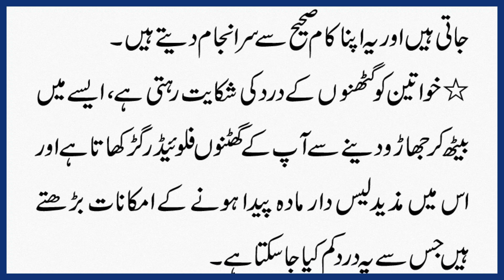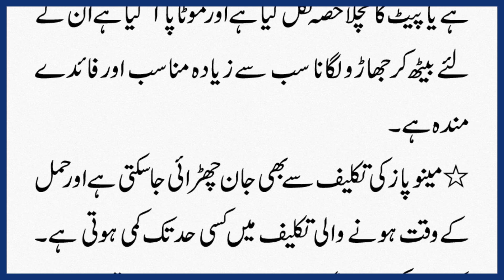Tib e Nabvi Tv جھاڑو بیٹھ کر لگانے کے فائدے